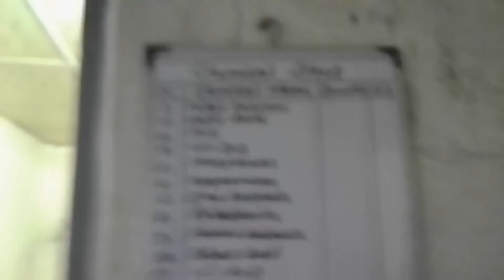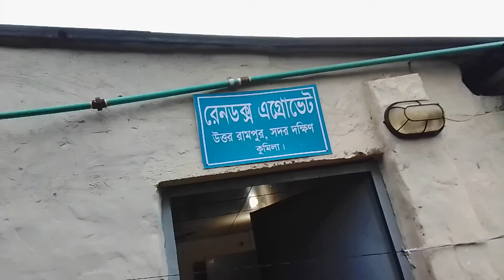Crime Report:গরু মোটাতাজা করার কারখানা